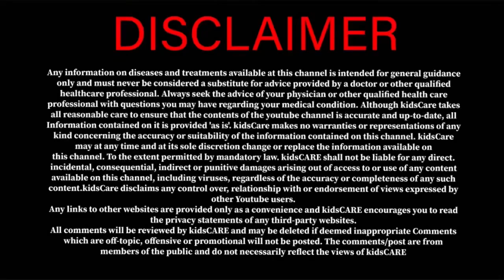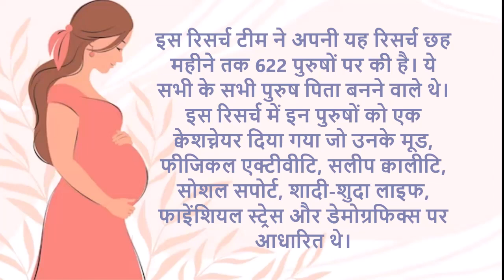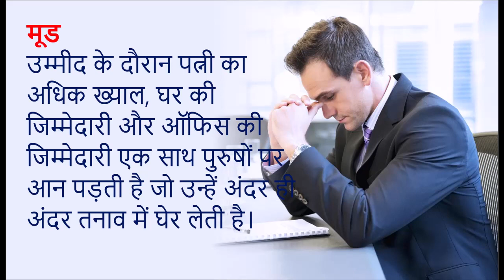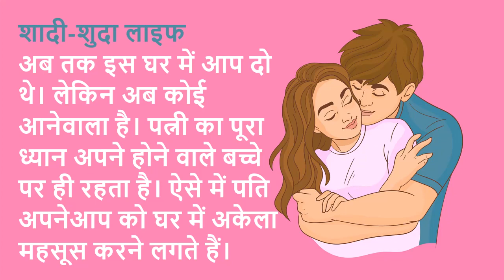Depression in would be father